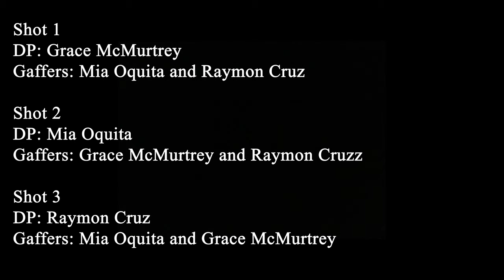Benchmark 4 - Lighting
Benchmark Group 5: Grace McMurtrey, Mia Oquita, and Raymon Cruz

Work with your group to develop a one-shot idea for a short scenario (10- 20 seconds) and shoot it three times. In each time, design a different dramatic mood for the lighting of the scene. Utilize the key light to control the moods you want to convey. Notice how different key light angles give the distinct shape of the subject and how that changes the moods. The actor should receive directions, so the shots will not look like still photos.

Shot 1,2,3:
Shutter Speed: 1/48
ISO: 400
Aperture: f4.8
Frame Rate: 24fps
Codec: Blackmagic RAW